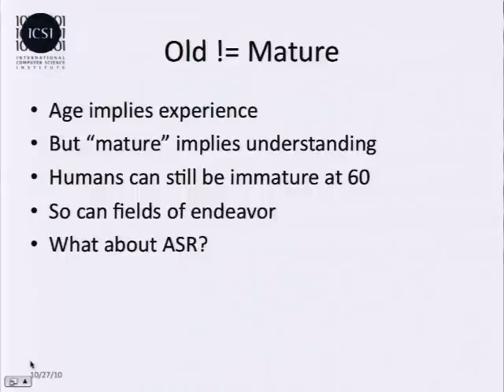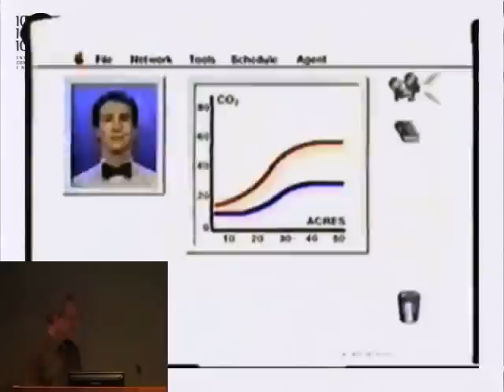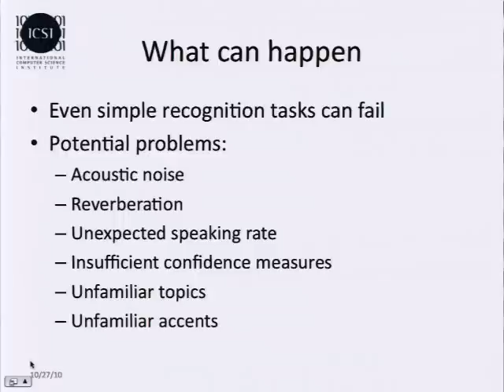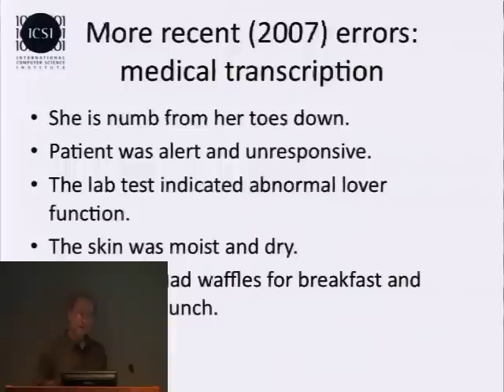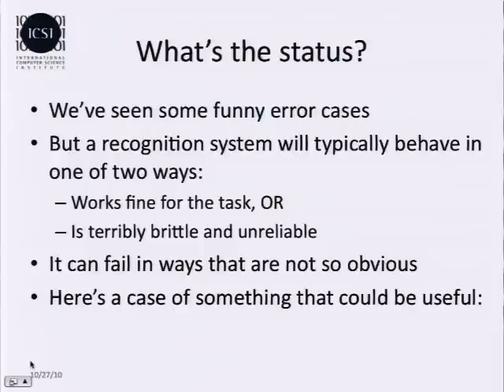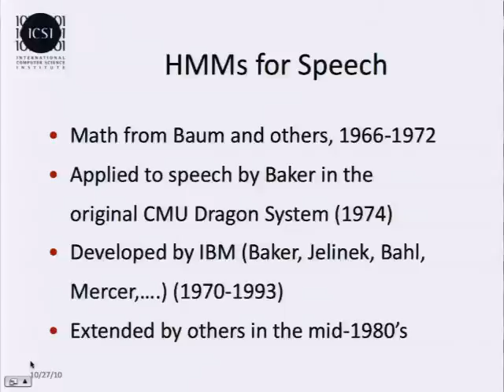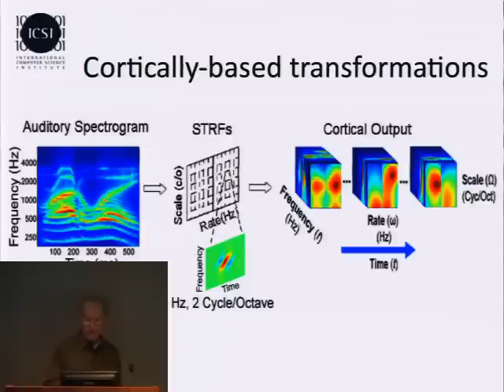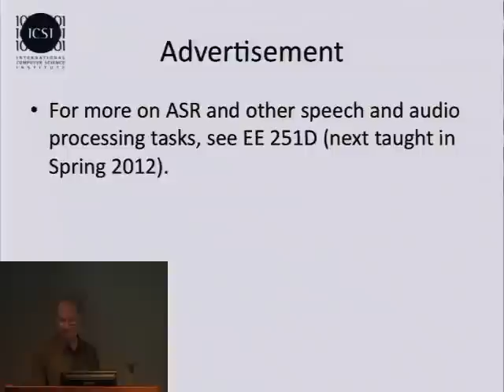Automatic Speech Recognition at 60: Old and Immature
Speaker/Performer: Nelson Morgan, Director, International Computer Science Institute
Abstract:
Automatic Speech Recognition (ASR) is a venerable discipline, with significant research papers going back to the early 1950's. Given this long history, ASR is often viewed as a mature field. However, like human beings, a research topic can be old without being mature. While major advances in speech engineering have occurred in the last 60 years, there has been limited progress in the basic principles; arguably, much of the improvement has been a fairly direct consequence of Moore's Law improvements in storage and computational clout, following some major advances in the 1970's and 1980's. In the meanwhile, ASR still fails quite badly in moderate amounts of noise, reverberation, and unexpected speaking styles or topics.

The presentation will review some of the history and present status of ASR systems, and end with some suggestions of promising directions, including recent developments in diagnostics that have some potential to provide a deeper understanding of the topic. It may be the case that the major limitations to ASR's use will not be possible before these diagnostics are developed and exploited.